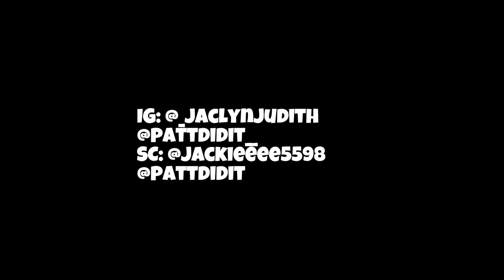ORAJEL PRANK ON GIRLFRIEND!!! *CRAZY ENDING*